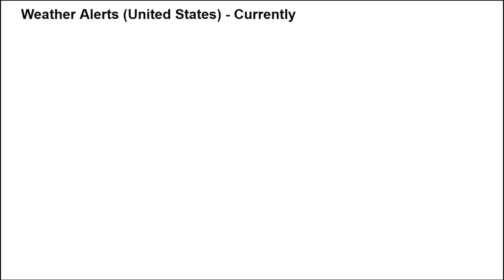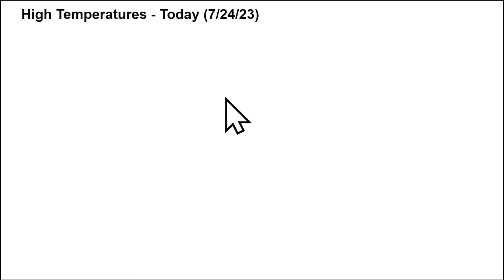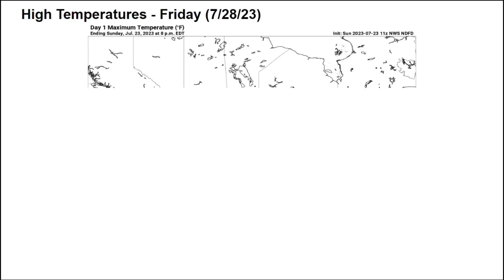BIG Changes Are Coming FAST...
Big changes are coming this week! A major heat wave will expand into the Midwest, Ohio Valley, and Great Lakes regions throughout the week, with temperatures soaring into the triple digits. Meanwhile, the active storm track will slowly plunge southward, leading to chances for heavy rainfall and severe weather along the way.

0:00 Intro
0:10 Today's Weather
2:32 The Heat Is ON!
5:15 Watching MORE Storms
7:25 BIG Changes Coming!
9:26 Tropical Weather Update
11:08 Outro